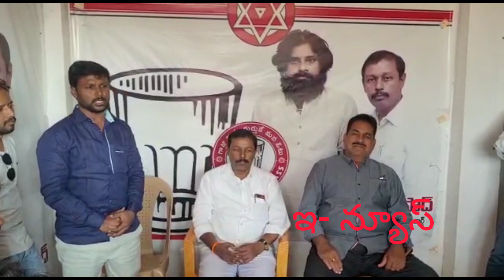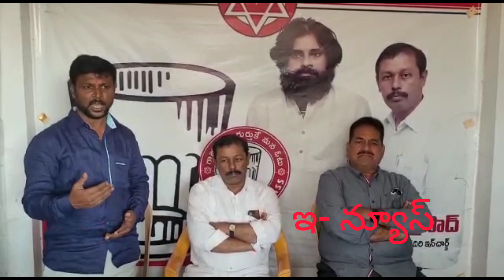కదిరి 31 వ వార్డు సమస్యల వెంటనే పరిష్కరించాలి కదిరి జనసేన ఇంచార్జ్ భైరవ ప్రసాద్